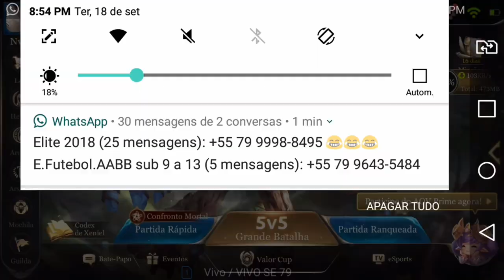Tirando x1 contra meu amigo pro no ARENA OF VALOR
Nesse video eu tirei um x1 com meu amigo e acabei perdendo mais eu ainda estou pegando as manhas do jogo já faz 1 mês que tenho mais não  entro todo dia entro assim uma vez na semana ou 2 vezes

Meta de laiks 10 pra eu tira outro x1 pra tenta vira e empata de 1 a 1